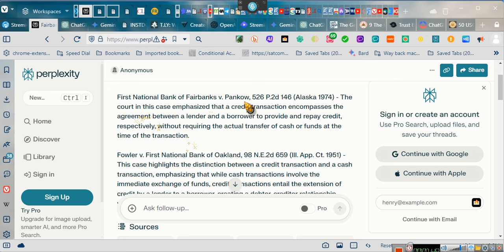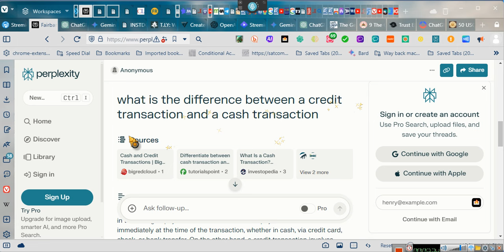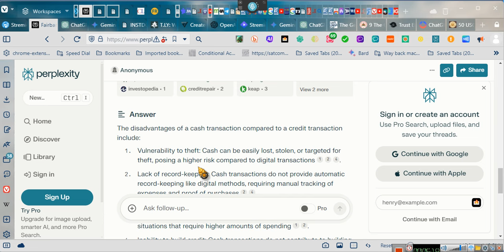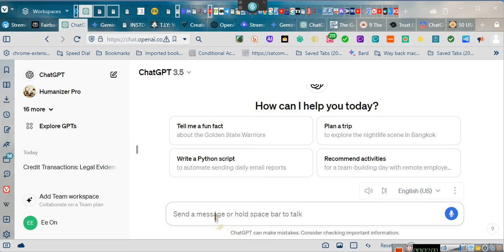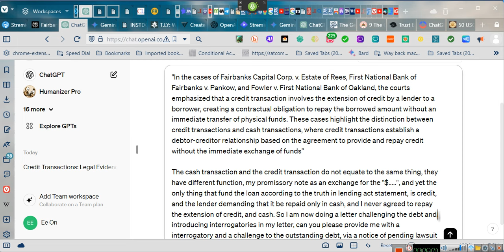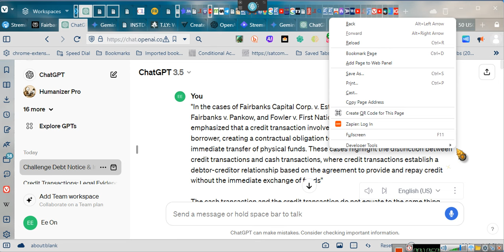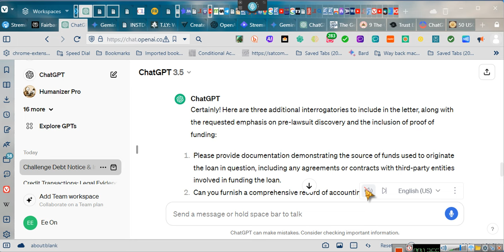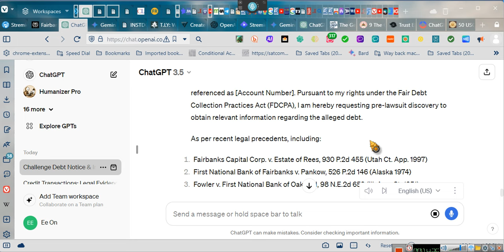~THEY LOANED YOU CREDIT NOT CASH, Demand Proof of Funding ~